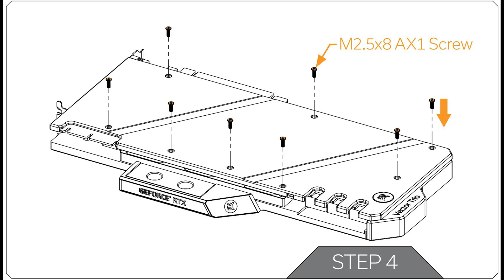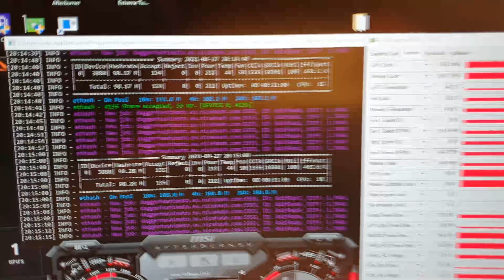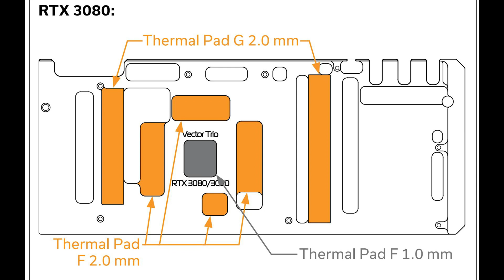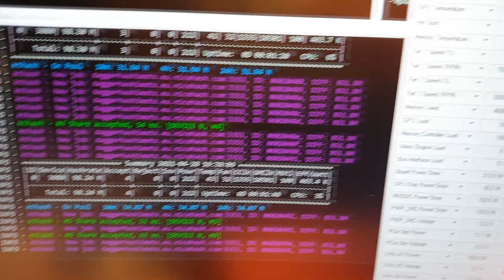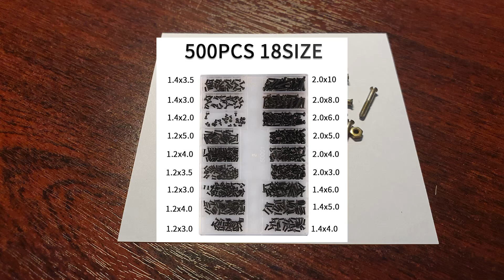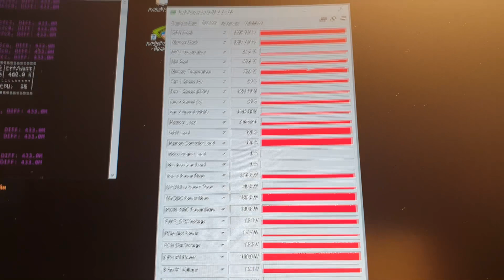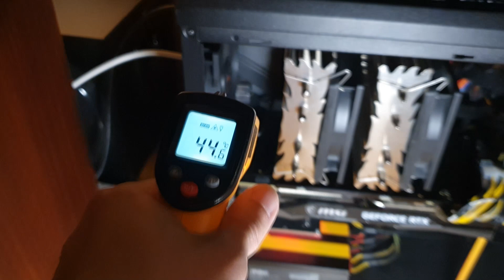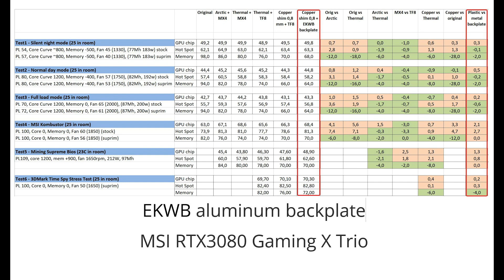Установка металлического бекплейта на RTX3080 MSI Gaming X Trio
Часто пользователи обвиняют производителей видеокарт в экономии и установке пластиковых бекплейтов, вместо железных. В этом видео я поменяю штатный графеновый (пластиковый) бекплейт на алюминиевый бекплейт от EKWB. Какой будет выигрыш в температуре? Возможно ли не меняя термопрокладок на чипах памяти, не снимая основного радиатора, снизить температуру до приемлемого уровня только поменяв бекплейт?

00:00 Вводная часть
02:07 Распаковка бекплейта EKWB
03:27 Замер температур с карты с пластиковым бекплейтом
04:13 Замена бекплейта
12:40 Замер температур с карты с металлическим бекплейтом
13:31 Тесты
14:04 Результаты и выводы

Третье видео Arctic Thermal Pad vs Thermalright Extreme Oddysey сравнение термопаст на RTX3080 MSI Gaming X Trio

Поддержка канала, спасибо!